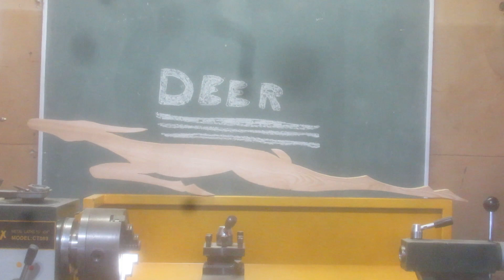Can you guess what this is going to be?